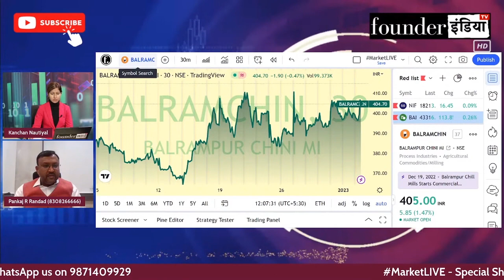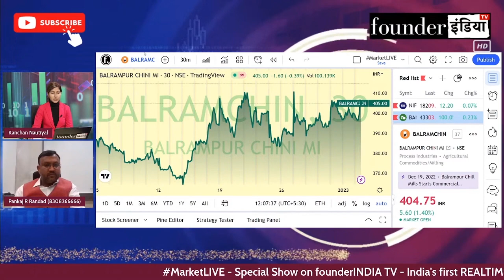Balrampur Chini Mills Ltd. के शेयर में क्या करें? Expert Recommendation by Pankaj Randad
जानिए Stock Market Expert Pankaj Randad की राय |

Analysis of: Balrampur Chini Mills Ltd.

Shows on balrampur balrampurchini balrampurchinishare StockMarket equity trading investment commodity personalfinance reviews marketanalysis startups nifty sensex and much more.